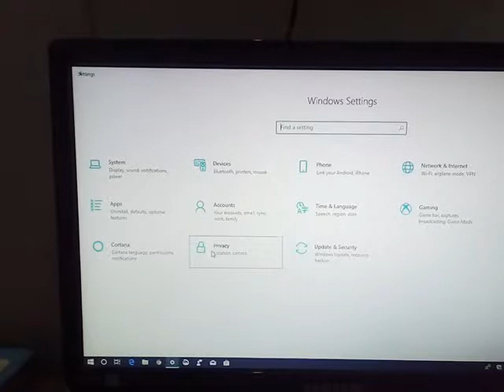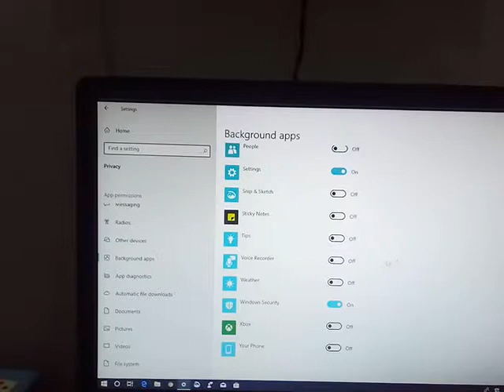Window inside : How to turn off excess usage of Internet data in the window 10